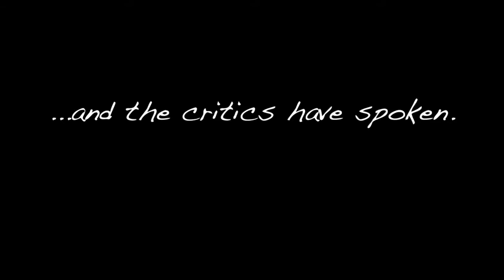Good Boys & True: Reviews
Raven Theatre's Production of Good Boys & True, by Roberto Aguirre-Sacasa, Directed by Cody Estle, is now open and the critics are talking.  This vidwo features production images of cast members: Maggie Cain, Kelli Strickland, Karl Potthoff, Will Kiley, Derek Herman, & Sophia Menendian. For more information and to purchase tickets